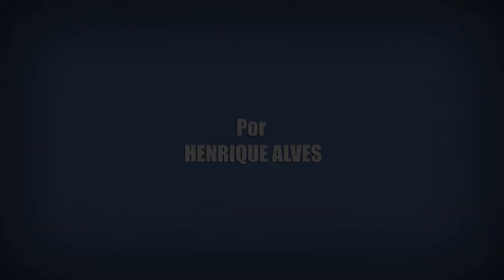COBRA KAI | 8 FATOS SOBRE A 3ª TEMPORADA (Série Netflix)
Mais um vídeo super especial sobre Cobra Kai (2018) aqui no Sobre Muitas Coisas, a série original da Netflix que é sucesso aqui no Brasil retorna no dia 01 de janeiro, e nesse vídeo eu vou trazer 8 fatos sobre esse terceiro ano da série.

Crítica Sobre Muitas Coisas de Cobra Kai (2018).
Crítica Sobre Muitas Coisas da 3 Temporada Cobra Kai (2018).
Fatos e Curiosidades Sobre Cobra Kai (2018).